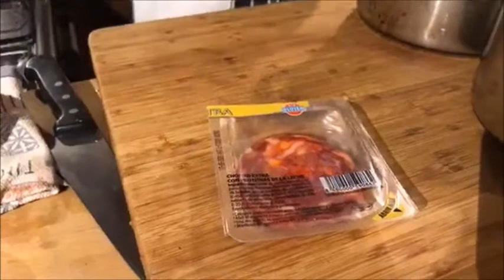Vegetarian / Vegan Red Pepper and Sundried Tomato Pate with Apple Chutney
INGREDIENTS

1/2 kg chicken livers
4 rashers of bacon ( streaky or back )
2 onions
1 pack of butter
50cl brandy
200ml double cream
Mixed herbs
S&P

2 large red peppers
I pack or jar sun dried tomatoes 150g
2 large onions
200ml double cream
1 pack of butter
mixed herbs
S&P

3 apples
Malt vinegar
Any dried fruit
Mixed spice
1/2 pack butter